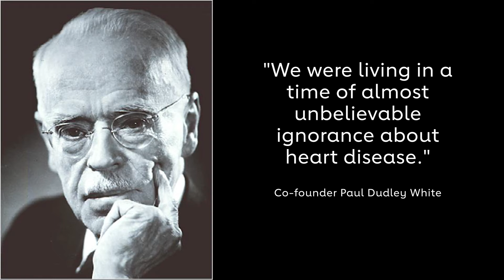The American Heart Association's Lifesaving Research